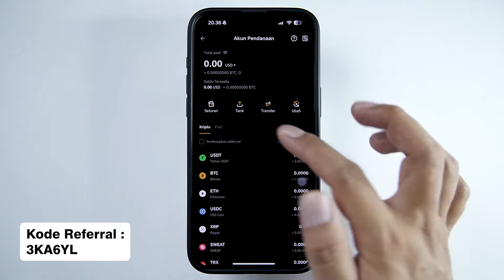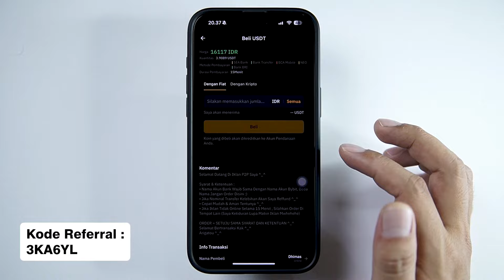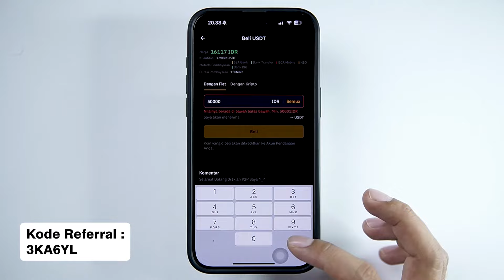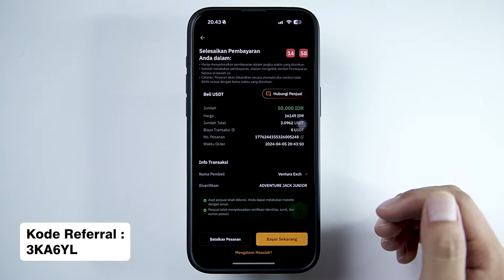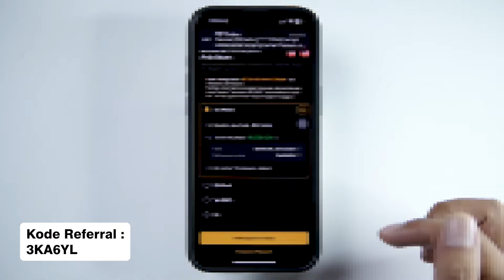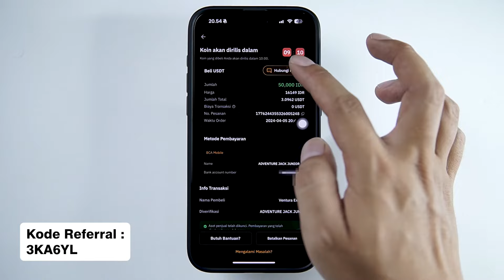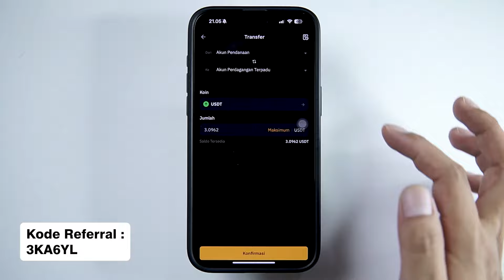Cara Deposit Di Aplikasi Bybit Lewat DANA